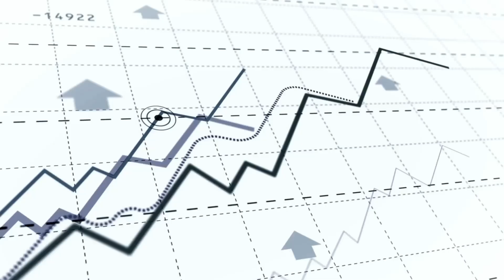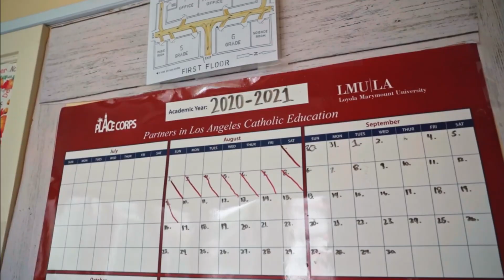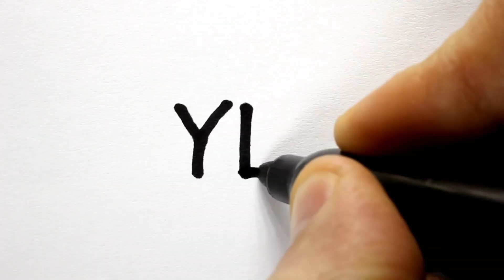Neurotonix - Neurotonix REVIEW (THE TRUTH!) Neurotonix Supplement - Neurotonix Reviews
In this review about Neurotonix, I'm going to help you learn more about this product, with honest and accurate information based on reports from over 20 Neurotonix customers. I'll talk about both the problems and the positive points of the product too, so watch until the end to know all the details.

What is Neurotonix?

Neurotonix is a dietary supplement in capsule form that contains brain probiotics, which are beneficial bacteria that can improve brain health and function. Neurotonix helps eliminate harmful bacteria that cause inflammation and oxidative stress in the brain, impairing memory, focus, and mood. It is a safe and effective supplement that does not contain harmful chemicals or artificial additives.

The brain is the most complex and important organ in the human body. It is responsible for controlling all vital functions such as breathing, heartbeat, movements, sensations, thoughts, emotions, and learning. However, the brain is also vulnerable to various factors that can affect its health and performance, such as pollution, poor diet, stress, lack of sleep, aging, and diseases. These factors can cause an imbalance in the brain's microbiota, which refers to the population of bacteria that inhabit the brain and influence its communication and regulation. An imbalance in the brain's microbiota can lead to problems such as brain fog, memory loss, lack of concentration, anxiety, depression, and dementia.

What are the benefits of Neurotonix?

There are numerous benefits reported by those who use Neurotonix, but the main ones are:

• Restores the balance of the brain's microbiota and eliminates harmful bacteria
• Protects the brain against inflammation and oxidative stress
• Improves memory and learning ability
• Increases focus and mental clarity
• Enhances mood and disposition
• 100% safe and natural

Neurotonix Ingredients

Neurotonix is composed only of tested and proven ingredients. Its natural formula is rich in essential elements for the organism and therefore works much faster and effectively.

How to take Neurotonix?

The way to use the Neurotonix supplement is very simple, just follow the information given in the video above. And don't worry because all this information also comes described on the product packaging.

Is Neurotonix safe for everyone?

Yes, Neurotonix was created so that all people can use it without problems, because being natural, it acts without causing side effects. Therefore, it is totally safe and reliable.

Is there a guarantee?

When you buy Neurotonix on the official site, you will see that there is a money back guarantee, meaning that if you don't like the product for any reason, just contact the official site and ask for a refund.

Where to buy Neurotonix?

This product is not sold on sites like Amazon, Walmart or Ebay. To prevent you from falling into scams, I emphasize that you should buy Neurotonix only on the official site, only there you will have total security and guarantee about your product.

Final review about Neurotonix

After all this information, it is clear that Neurotonix is indeed a reliable product. If you want to stay healthy and solve your problem effectively, then Neurotonix can definitely be a great safe and reliable option for you.

0:00 Neurotonix Review
0:19 2 Neurotonix Problems
1:11 Where to buy Neurotonix?
1:21 How does Neurotonix work?
2:34 How to take Neurotonix
2:53 Neurotonix Guarantee
3:29 Neurotonix Review Conclusion